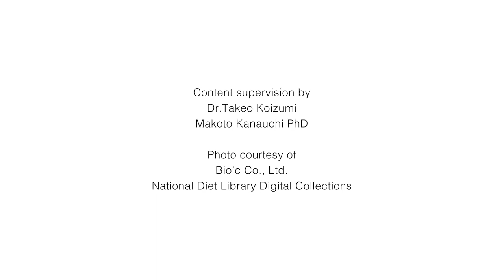Japan | The Land of Fermentation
As with many countries around the world, fermentation has been an intricate part of Japan culinary practice for centuries as it supports food preservation, has numerous health and wellness benefits, and creates new dimensions to flavors and the texture of foods.  One quickly learns that Japan’s fermentation is some of the most intricate, yet simple cooking techniques found in the world.

JAPAN HOUSE Los Angeles partnered with fermentation experts Makoto Kanauchi and Takeo Koizumi to introduce the fascinating world of fermentation where we discover some of the most important cultural, historical, nutritional and geographic story points of fermentation in Japan.

●　CONNECT WITH JAPAN HOUSE LOS ANGELES